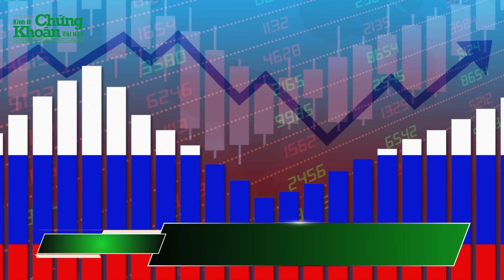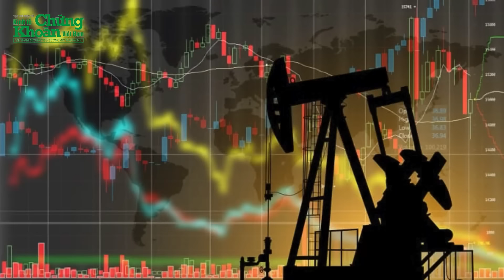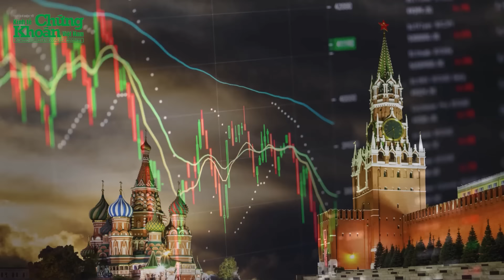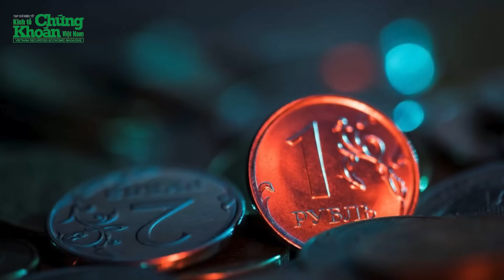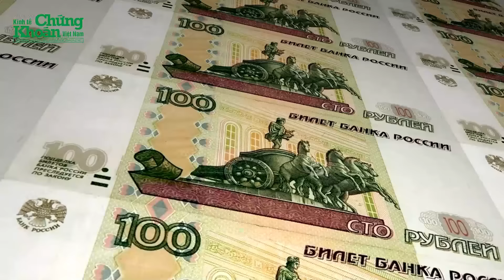Kinh tế Nga vững vàng, doanh thu dầu khí vẫn tăng mạnh bất chấp "bão" trừng phạt | Tin nóng 24h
Tin nóng 24h mới nhất | Dầu khí là nguồn thu quan trọng giúp nền kinh tế Nga vượt qua các đòn trừng phạt của phương Tây.
Năm nay, Nga dự kiến thu 10.700 tỷ rúp từ việc bán dầu khí, tăng 21% so với năm ngoái. Năm ngoái, GDP của nước Nga tăng 3,6% năm 2023, sau khi giảm 1,2% năm 2022.
Tổng thống Nga Vladimir Putin nhiều lần đề cập đến tốc độ tăng trưởng kinh tế của Nga, và cho rằng số liệu này vượt trội so với các nước phương Tây.
Kinh tế Nga vững vàng, doanh thu dầu khí vẫn tăng mạnh bất chấp "bão" trừng phạt | Tin nóng 24h | TCKT có những thông tin đáng chú ý sau:
0:05 - Kinh tế Nga vững vàng, doanh thu dầu khí tăng mạnh bất chấp loạt lệnh trừng phạt
2:39 - Nga sắp triển khai đồng tiền kỹ thuật số trên diện rộng
4:33 - Liên minh châu Âu (EU) đầu tư 7 tỷ euro cho 134 dự án giao thông
5:56 - Ngân hàng ADB nâng dự báo tăng trưởng của khu vực châu Á - Thái Bình Dương
8:00 - Cảnh sát Thái Lan công bố nguyên nhân vụ người Việt chết ở Bangkok